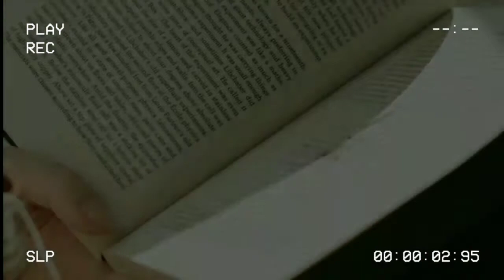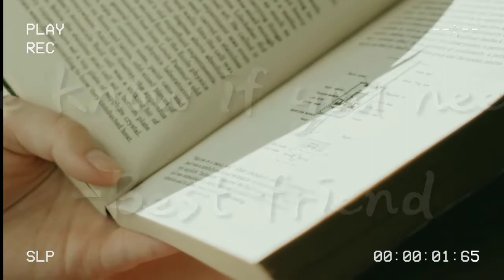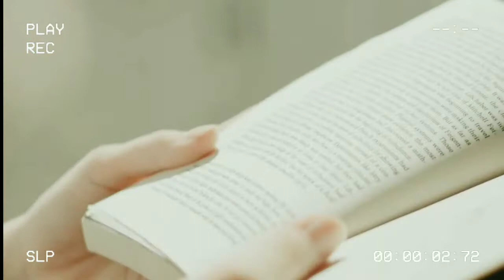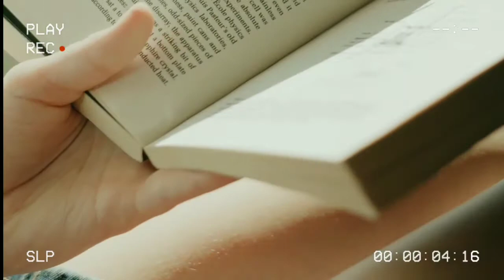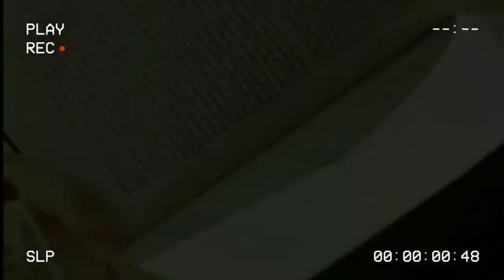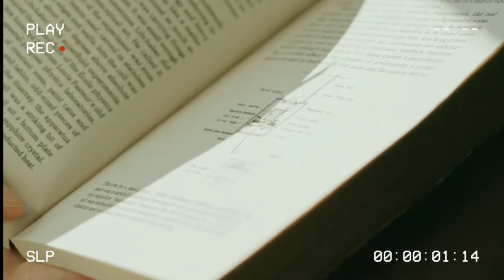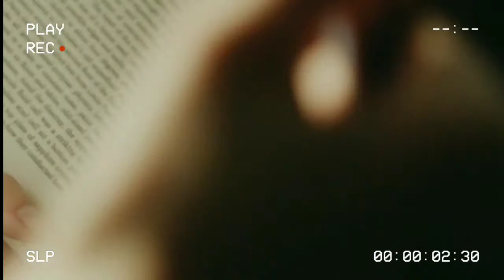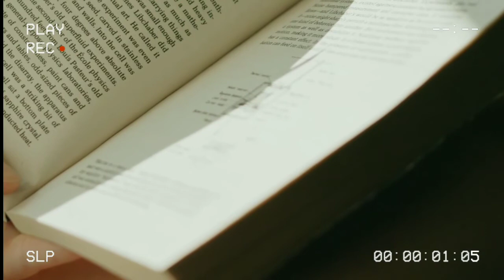Knixie - Study Time (Chill Music) (No Copyright Audio)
I upload minimalist, no copyright audio/music.

Feel free to use these audios/music on your own videos or just listen to the sound whenever, wherever you like.

Listen to these music during your free time, before you go to sleep, when you wake up in the morning or simply just to relax. I hope you like these videos and music as much as I do. Enjoy! and stay safe.